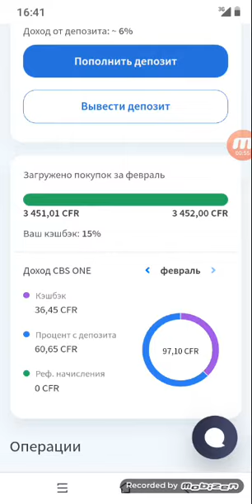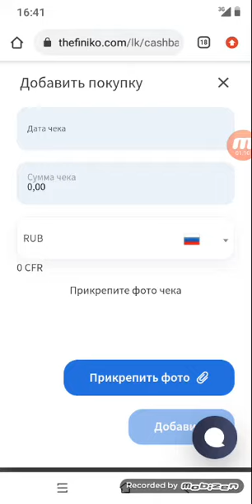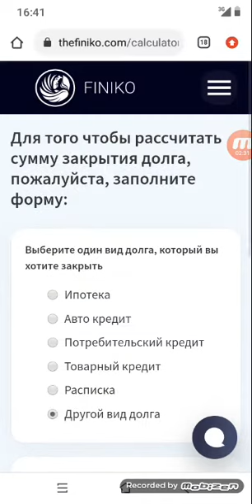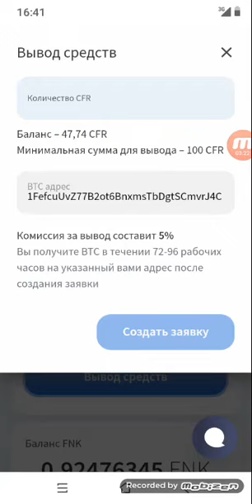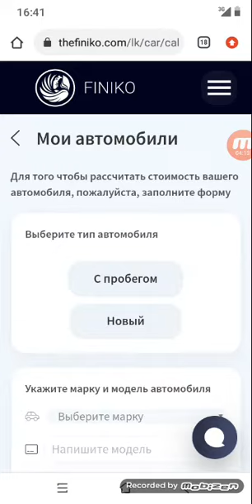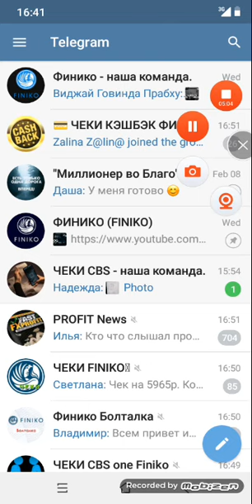А что так можно было?!))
В этом видео рассказываю о том, как работает площадка компании Финико, о возможностях этого крутого сервиса для каждого человека. Это только начало! Дальше - больше!)